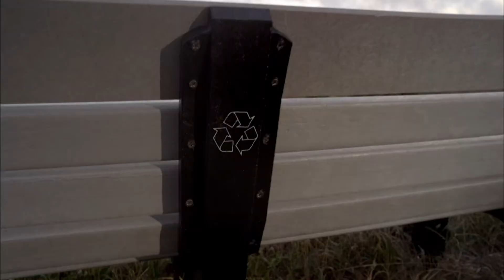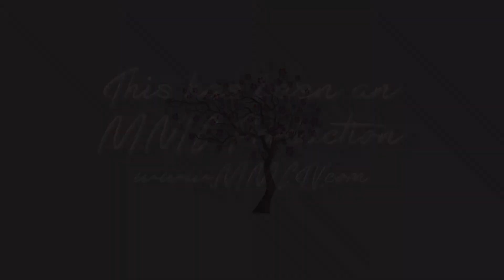Cherry Blossom Yoga # 91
September 2016